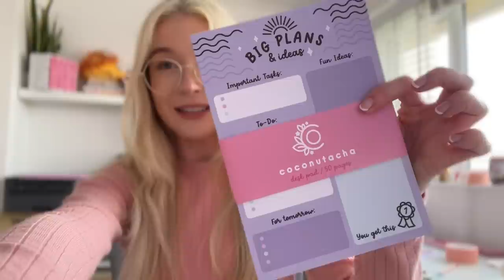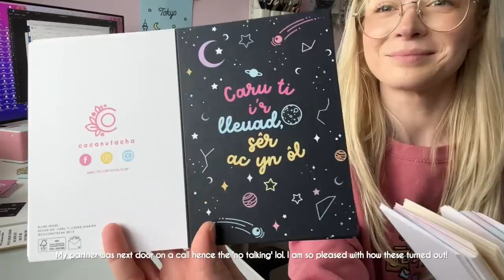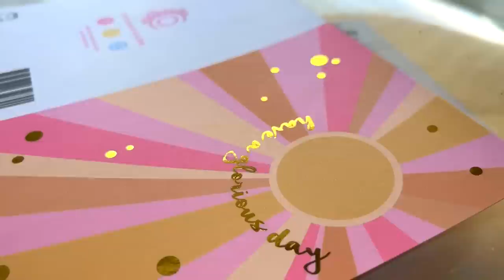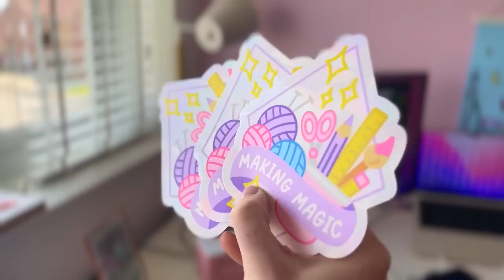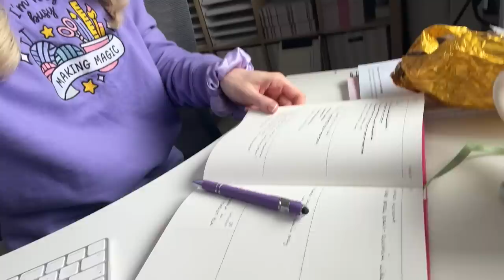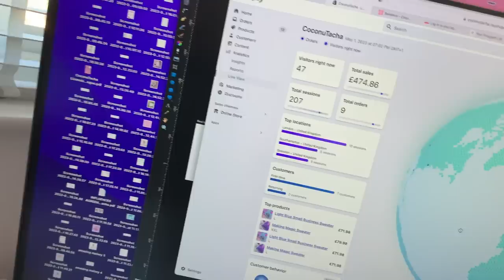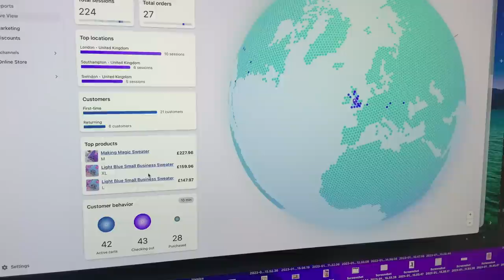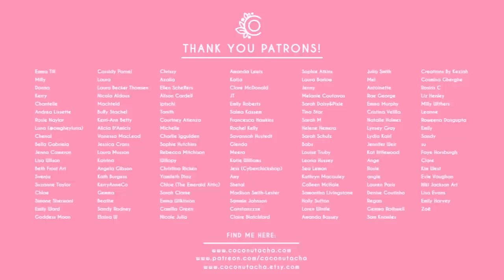STUDIO VLOG: A CRAZY LAUNCH! Order Packing ASMR, Shop Updates & Keeping on Top of all the Things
Just when I thought it truly couldn't get any better 💖😭 I AM BLOWN AWAY! The support has been amazing and I'm so grateful that I get to share this experience with you - thanks to you! In this vlog we see TWO crazy shop updates, lots of order packing, sweaters, ASMR, new products, wholesale orders and a whole lotta business behind the scenes in my small stationery and sweater shop! Am I a sweater business now? 🤣
I hope you enjoy the vlog xxx

*Cricut Explore Air 2
*Cricut Cutting Mats
*iPad Pro (updated version)
*Apple Pencil
*Wacom Drawing Tablet (updated version)
* XTool M1 RA2 Pro Laser Cutter

0:00 A Crazy Shop Update
3:15 Spending the Profits
8:43 Packing Orders
18:42 New Suncatchers!
19:57 An Expensive Teabag
26:39 A Blast From The Past
29:18 A CRAZIER Shop Update
31:41 Packing Update Orders